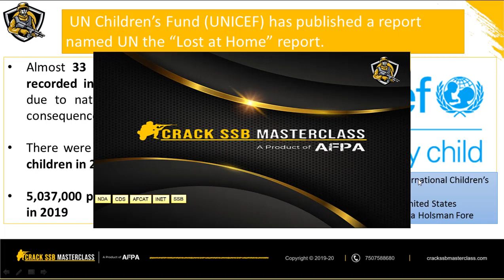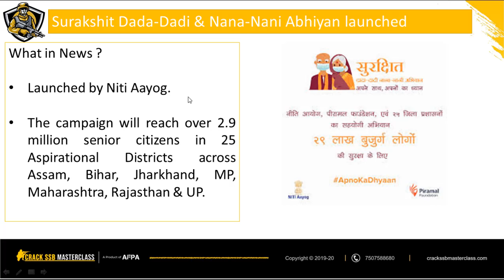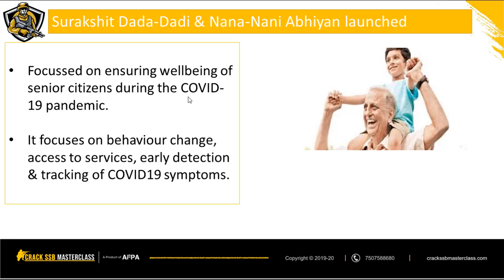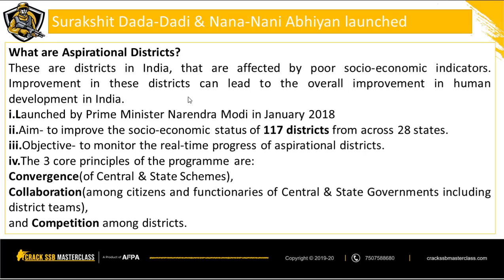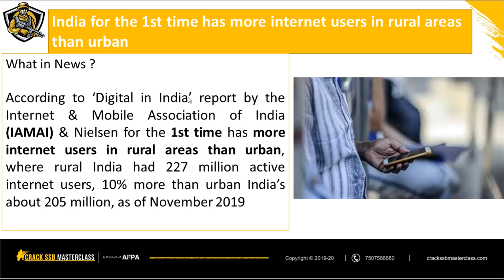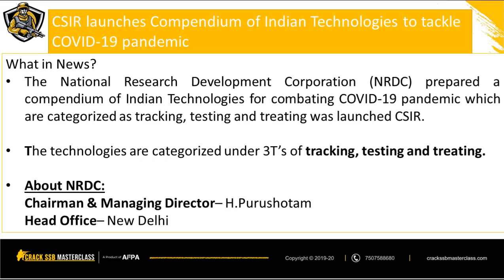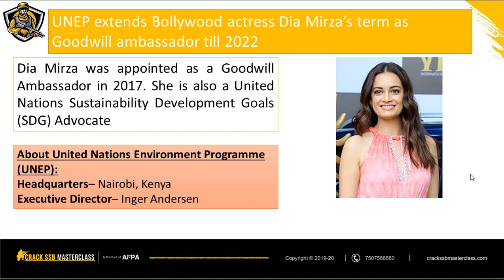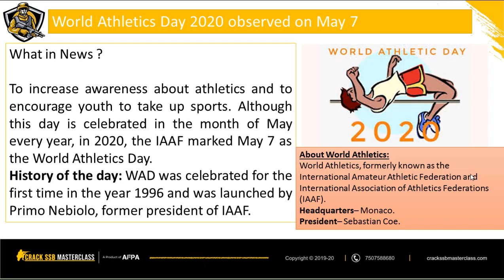Daily Current Affairs | Current News SCAN 07-08 MAY 2020 | Latest topics for SSB CDS NDA AFCAT INET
💥A dynamic ready reckoner for all defence service aspirants preparing for NDA CDS AFCAT and the SSB interview.  An easy to remember format makes researching of content redundant💥

Today’s video contains top current affairs of 07-08 May 2020 for Exclusively for defence Exams.

🔥 SSB Interview Coaching Program: Get the feel of the SSB interview right from PPDT to the conference procedure! Join AFPA campus. Register now and join the elite 200 alumni who emerged winners!! Click on the link to book your seat now